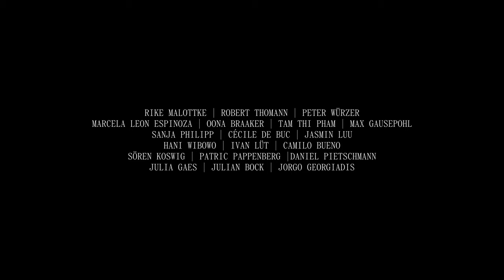Made in Rice: Premiere Impression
I am happy to release the impression video from the premiere event of "Made in Rice", made by Julian Bock. "Made in Rice" was premiered for 2 nights from 20 to 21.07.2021 in Platen un Blomen, Japanese Tea House & Garden Hamburg.
In September, "Made in Rice" will be shown once again in an international exhibition in Amsterdam. I will share updates on the show soon.

Together in "Made in Rice":
Performers: Soon-Hwoa Jeong, Kuoko, Moe Gotoda
First Camera: Rike Malottke
Second Camera: Robert Thomann
Light: Peter Würzer
Sound recording & installation: Marcela Leon Espinoza
Music composer: Tam Thi Pham
Costume: Sanja Philipp, Cécile de Buc
Editor: Oona Braaker
Sound designer & Mastering: Max Gausepohl
Assistants: Hani Wibowo, Ivan Lüt and Camilo Bueno
Special support: Jasmin Luu
Projection: Patric Pappenberg, Sören Koswig
Installation construction: Daniel Pietschmann
Script, Set design, Director & Producer: Hien Hoang